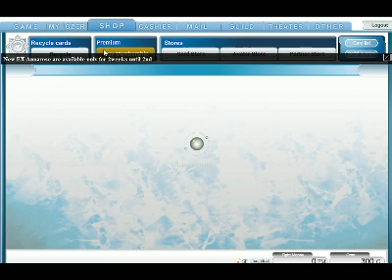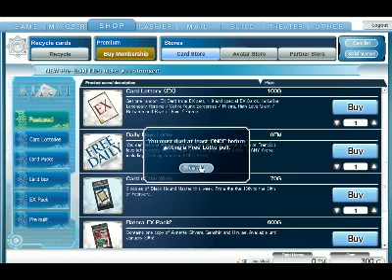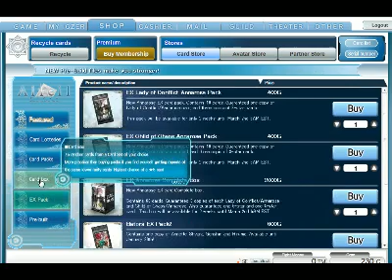Alteil - 2 / 3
Recorded live on February 17 at 8:54pm. -- Recorded live on Justin.tv